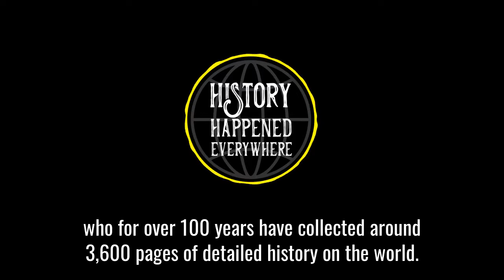🎧 PODCLIP: How Many Languages Was JRR Talkin'? | HHE Podcast - EP.59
Pete and Ryan talk about JRR Tolkien, the author of Lord of The Rings.

Taken from History Happened Everywhere EP.59 in which we head to the fantasy world of Middle Earth to learn about Madness in the Third Age!

Episode originally uploaded on September 28th, 2022.